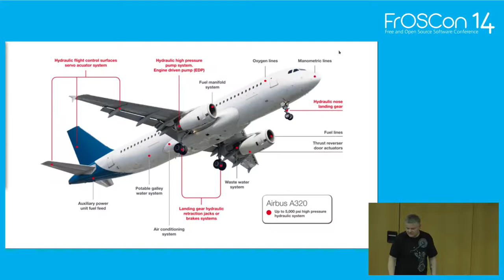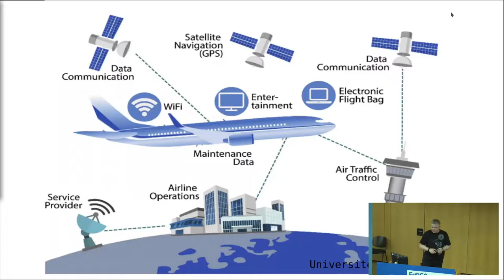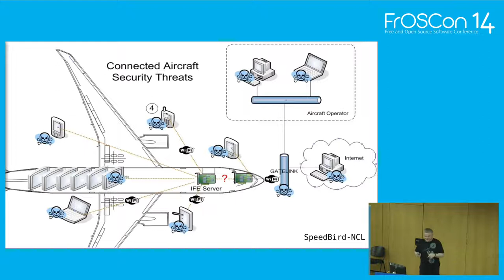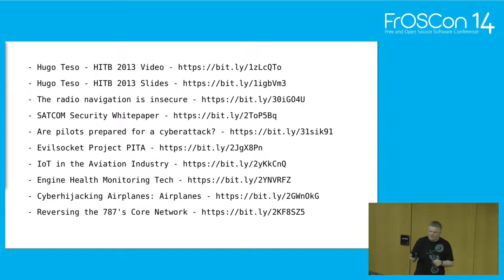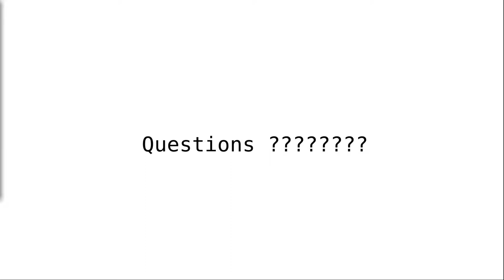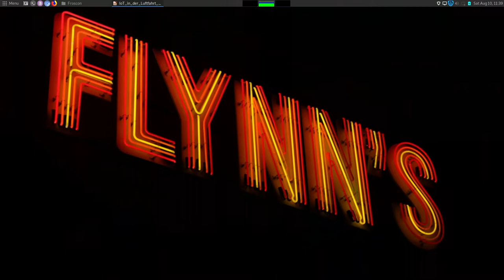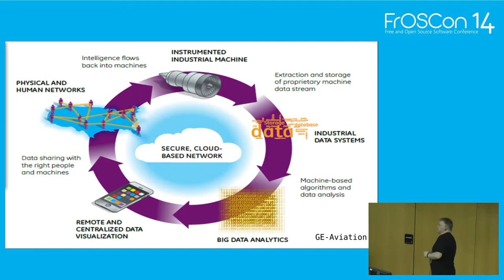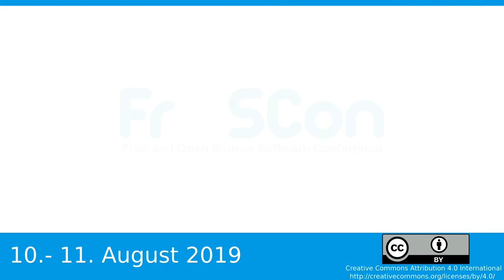2019 - IoT in der Luftfahrt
IoT als (Un)sicherheitsfaktor in der Luftfahrt

Es geht um das zusammenspiel von veralteten (ungeschützten) Funkstandards und deren Nutzung für die Kommunikation mit Sensoren und IoT-Systemen neuster Generationen in Flugzeugen.

Michael Koerfer